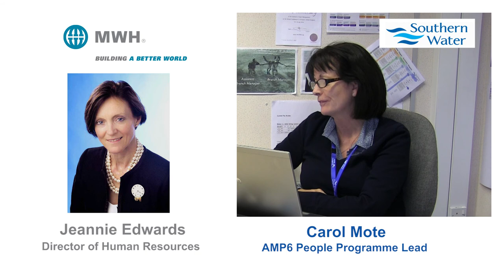SW and MWH November Open Day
Southern Water and MWH invitation for the Recruitment Open Day - 2pm to 8 pm Wednesday 19th November 2014 - Arora hotel, Southgate Ave, Crawley - West Sussex - RH10 6LW - UK